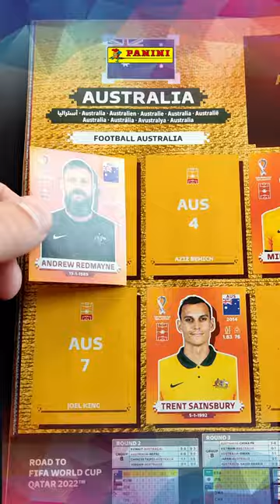Panini FIFA World cup Qatar 2022 stickers